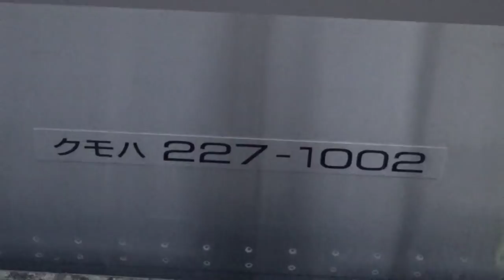JR西日本 阪和線 ミュージックホーン&空笛多数 227系1000番台あり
阪和線
山中渓駅～紀伊駅
ミュージックホーン&空笛多数
227系1000番台あり
是非、見て下さい